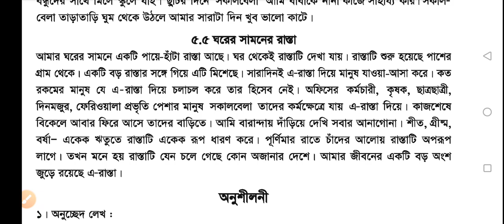অনুচ্ছেদ ঘরের সামনে রাস্তা । বাংলা অনুচ্ছেদ ( Road in front of house )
বাংলা ব্যাকরণ ও নির্মিতি | অনুচ্ছেদ : ঘরের সামনে রাস্তা  ( Road in front of house )

আজকের বিষয় : অনুচ্ছেদ ঘরের সামনে রাস্তা । বাংলা অনুচ্ছেদ  ( Road in front of house )

onucched ghorer samne Rasta, gorer samner rasta